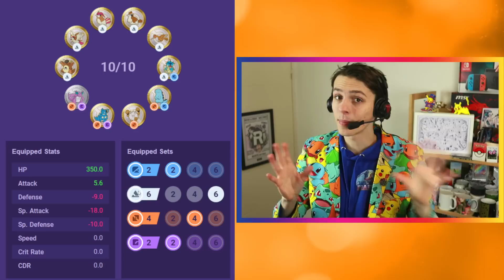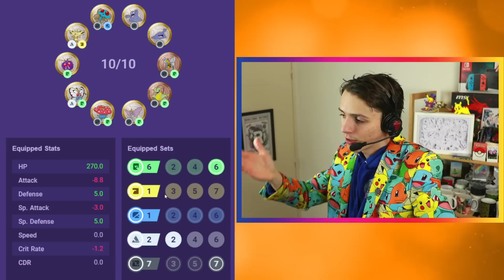🥇 Les 4 SETS PARFAITS de MÉDAILLES DE RENFORT (jouez-les)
🥤 HOLY, l'alternative saine au café & boissons énergisantes (code "PUMP5" pour -5€)

SOMMAIRE

00:00 Intro
01:02 Set 1 : Assassins Attaque
05:12 Set 2 : Résistants Attaque
09:52 Set 3 : Résistants Attaque Spéciale
11:55 Set 4 : Mages Attaque Spéciale
15:57 Set BONUS : Critiques
16:14 Résumé

💡 BONS PLANS 💡

🧥 Le site pour acheter mon costume, ou d'autres chemises, pulls et costumes au flow exceptionnel

🥤 5€ de réduction sur votre première commande chez HOLY avec le code "PUMP5", la révolution des soft drinks, puis -10% avec le code "PUMP"

👓 5€ de réduction sur les lunettes anti lumière bleue que je porte